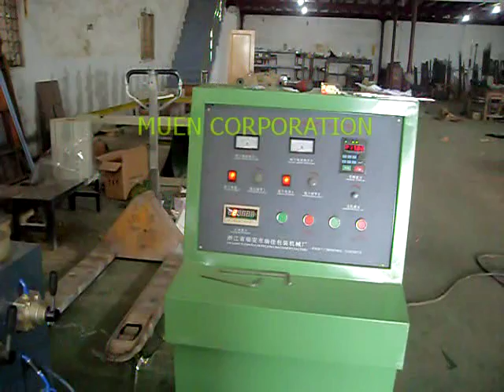BY C series central drum surface slitting rewinding machine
Jason
Skype: jasonlin1982